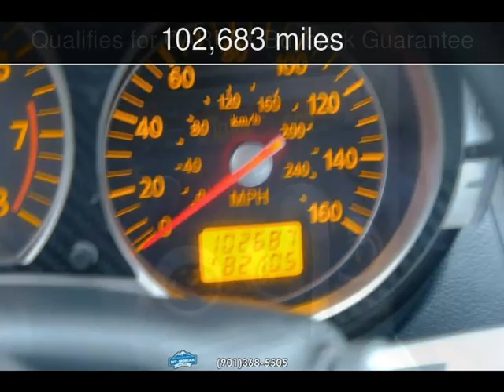2006 Nissan 350Z Grand Touring Used Cars - Memphis,Tennessee - 2019-10-18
See more details about this used car This 2006 Nissan 350Z Grand Touring with 102,683 miles is for sale at Mt Moriah Auto Sales.